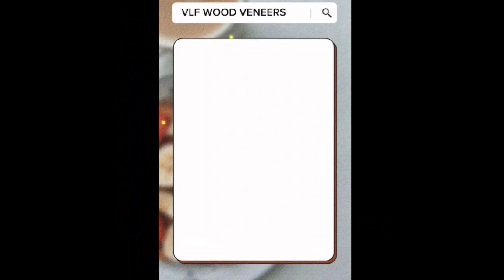MANILA BRAVES VS EBA MUNTINLUPA (15U CLUB BASED)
15U CLUB BASED
MANILA BRAVES VS EBA MUNTINLUPA